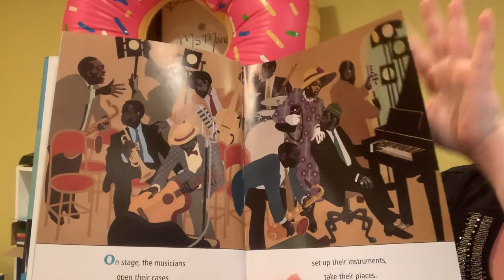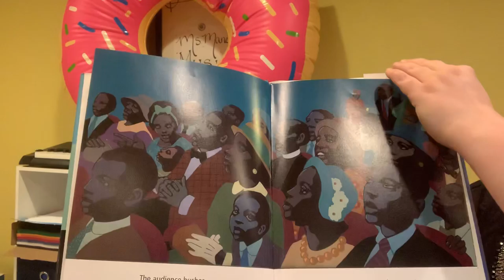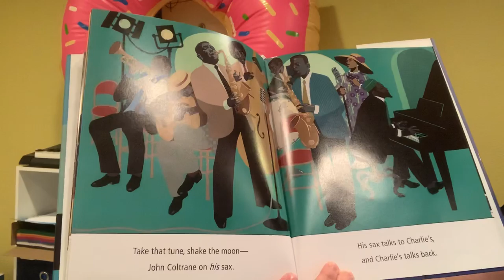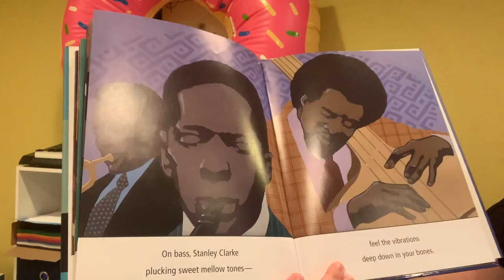Maney’s Music - Jazz Appreciation Month and a Book!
Jazz on a Saturday Night
By Leo & Diane Dillon